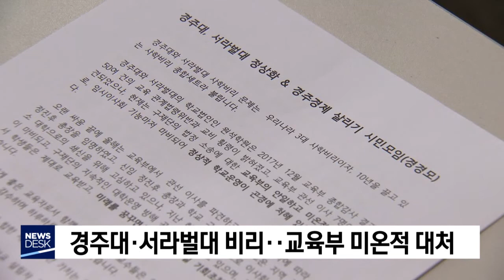경주대 서라벌대 정상화 시민 나섰다[포항MBC뉴스]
경주시민들이 경주대와 서라벌대 정상화를 위해
모임을 결성하고 행동에 나섰습니다
           ◀ＥＮＤ▶

'경주대 서라벌대 정상화와 경주 경제 살리기
시민모임'은 오늘 경주시청에서
기자회견을 하고
'경주대와 서라벌대 사학비리는
10년을 끌고 있는 사학비리 종합 세트'인데도
'구 재단의 법정 소송에 대한
교육부의 안일하고 미온적인 대처로
학교 운영이 곤경에 처했다'고 주장했습니다

시민모임은 두 대학을 강소대학으로
새롭게 만드는 것이
경주 경제를 일으키는 일이라며
서라벌대에 대한 종합 감사를 촉구했습니다